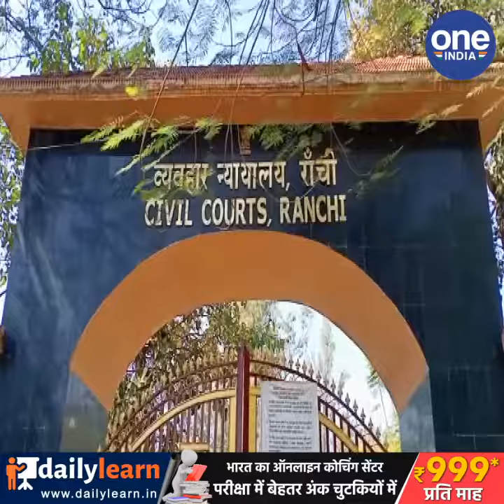JHARKHAND NEWS: झारखंड हाईकोर्ट को मिले चार नये न्यायाधीश, 5 में से 4 नामों को मिली केंद्र की मंजूरी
झारखंड हाई कोर्ट को 4 नए न्यायाधीश मिलेंगे. सुप्रीम कोर्ट कॉलेजियम द्वारा झारखंड हाई कोर्ट से संबंधित न्यायाधीशों की नियुक्ति के मामले में 5 नाम प्रस्तावित किए गए थे. जिनमें से चार नामों को केंद्र सरकार ने स्वीकृति दे दी है. जिन चार नामों को स्वीकृति मिली है उसमें गौतम कुमार चौधरी, अंबुज नाथ, नवनीत कुमार और संजय प्रसाद का नाम शामिल है. केंद्र सरकार की सहमति के बाद राष्ट्रपति भवन और केंद्रीय विधि/न्याय विभाग की ओर से नियुक्ति की अधिसूचना जारी कर दी गई है...जिन नामो को कोलेजियम की मंजूरी मिली है वे सभी पांच जज न्यायिक सेवा के अधिकारी हैं. जिन 4 लोगों के नाम की मंजूरी मिली है. उनमें झारखण्ड हाईकोर्ट के रजिस्ट्रार जनरल अंबुज नाथ, राँची सिविल कोर्ट के प्रधान न्यायाधीश नवनीत कुमार, ज्यूडिश्यिल एकेडमी के निदेशक गौतम कुमार चौधरी और लॉ सेक्रेटरी संजय प्रसाद शामिल हैं. फिलहाल झारखण्ड हाईकोर्ट में चीफ जस्टिस समेत 15 न्यायाधीश हैं. इन नए जजों की नियुक्ति के बाद हाईकोर्ट में जजों की संख्या बढ़कर 19 हो जाएगी.